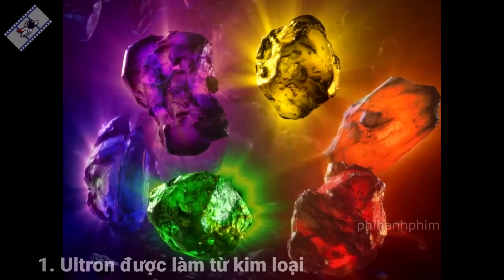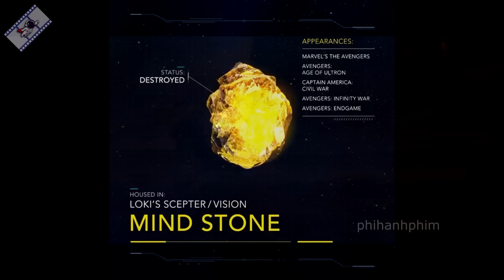Tại sao ULTRON có thể kích hoạt hết tiềm năng ĐÁ VÔ CỰC ?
Ultron khi sử dụng các viên đá vô cực, đã thể hiện ở một cấp độ cao hơn rất nhiều so với những gì chúng ta được thấy từ trước tới nay.
Vậy nguyên nhân lý giải cho điều này là gì, chúng ta hãy cùng tìm hiểu trong video này nhé !

Hãy cùng nhau du hành tất cả các Vũ Trụ Điện Ảnh trên thế giới !